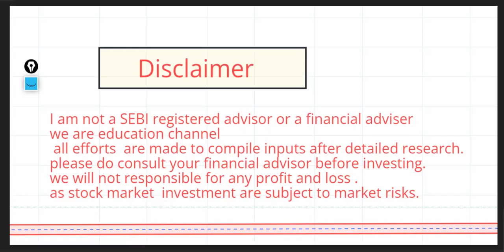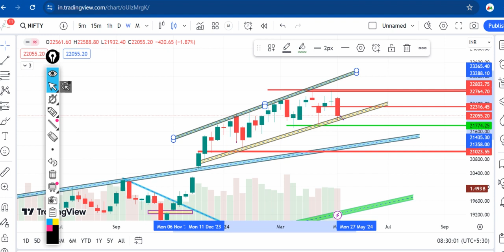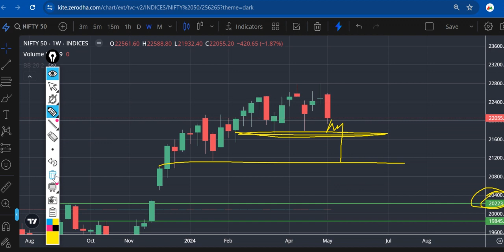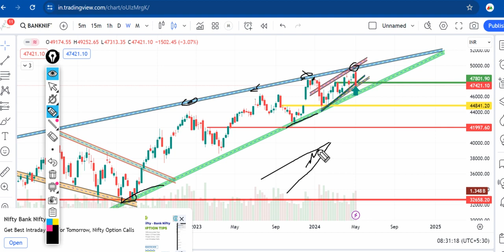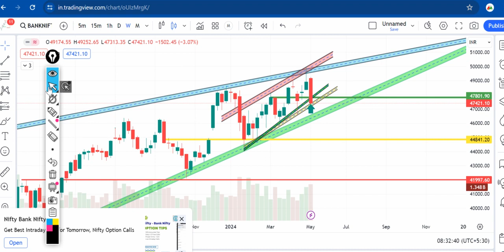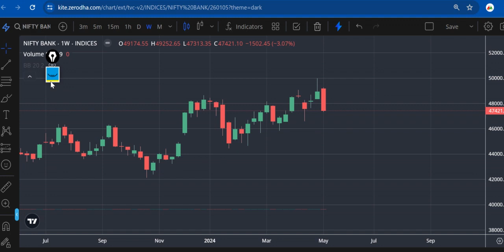Weekly Chart Analysis, Market Hold Zone, Market Analysis In Hindi Banknifty,Nifty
market analysis in hindi weekly chart analysis.. video main support resistance bataya gya hai .. videos education purposes ke liye banai gyi hai..

"Education purposes & Learning
video only" Aa30 Trading of Art !!

दुनिया में " कला " का व्यापार होता है. मेरे दोस्त

और " कला " आनी बहुत जरूरी है !!

Chart Analysis

► Future and Option trading, Nifty and Bank Nifty, Finnifty or Stocks. In this video we do not give any buy or sell idea. only education purpose Support & Resistance

weekly Chart Analysis Bank nifty

nifty  & bank nifty & Finnifty

 nifty & banknifty Special

nifty  levels

2024 Market Analysis

banknifty prediction

nifty prediction

nifty live

finnifty levels

finnifty Expiry special

finnifty chart analysis

market analysis in Hindi

trading strategy

Chart analysis

Bank nifty weekly chart

finnifty  chart

nifty special

nifty analysis

nifty expiry

banknifty weekly chart analysis

Weekly Bank nifty  special

bank nifty

nifty 50

nifty weekly

nifty tomorrow

nifty analysis

banknifty analysis

nifty target for weekly

banknifty

nifty